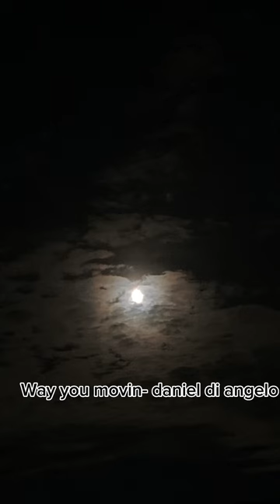Daniel di angelo- way you movin‘ (speed up)